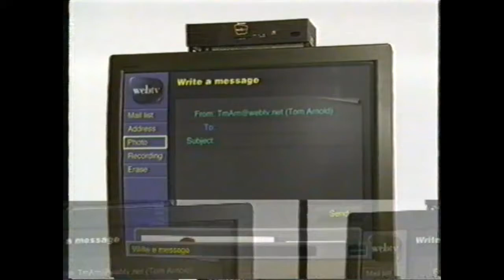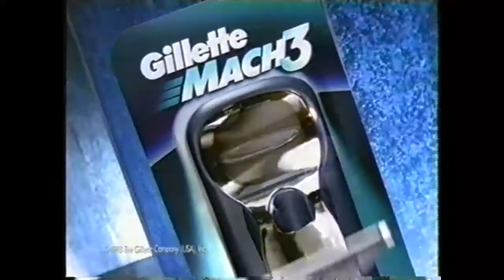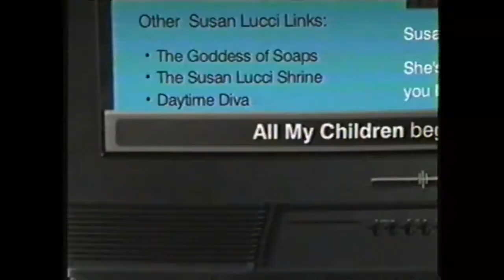Commercials from Dec. 1998 - A&E